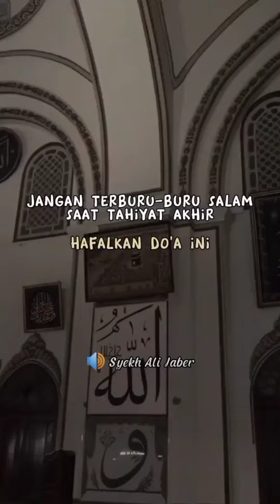Jangan terburu-buru salam saat tahiyat akhir• || Alm Syekh Ali Jaber